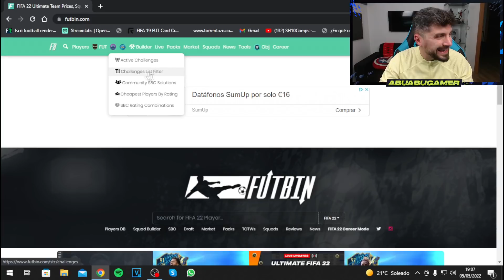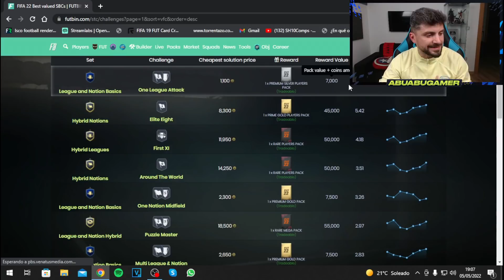HAZ YA ESTOS SBC MUY RENTABLES PARA LOS TOTS PREMIER !! FIFA 22 ULTIMATE TEAM